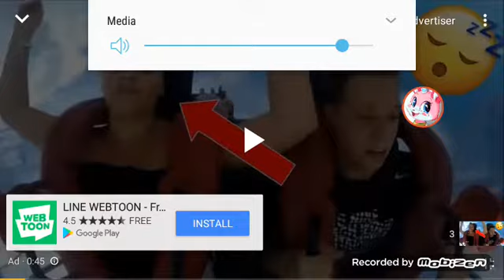Boss battle music